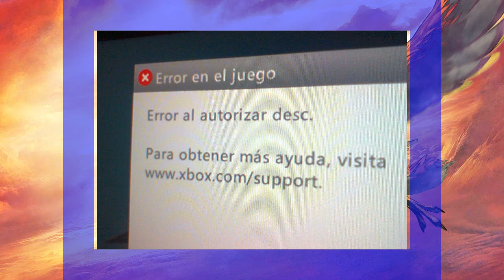Glitches, Trucos Y Curiosidades | The Legend of Zelda: Skyward Sword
Visitando este canal podrás encontrar lo mejor en glitches ;D

Like para mas glitch de tu juego favorito ;D